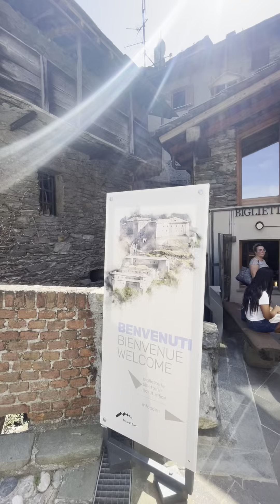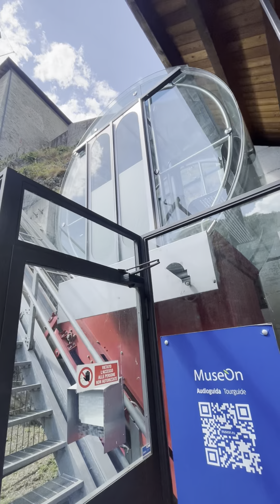il Forte di Bard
Fort Bard, also known as Bard Fort (Italian: Forte di Bard; French: Fort de Bard [fɔʁ də baʁ]), is a fortified complex built in the 19th century by the House of Savoy on a rocky prominence above Bard, a town and comune in the Aosta Valley region of northwestern Italy.